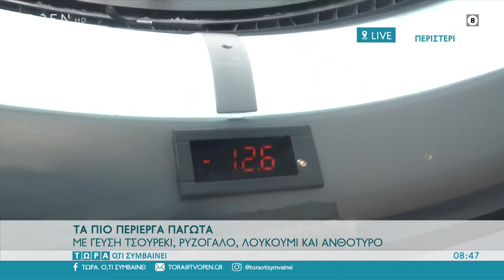Παγωτά στις πιο απίστευτες γεύσεις που ξετρελαίνουν μικρούς και μεγάλους!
Παγωτό τσουρέκι, ρυζόγαλο, λουκούμι, ανθότυρο και κρητική ρακί. Ατελείωτες γεύσεις χειροποίητων παγωτών με αγνά υλικά και ολόκληρα φρούτα
Τώρα ό,τι συμβαίνει - Open TV - 31/7/2021